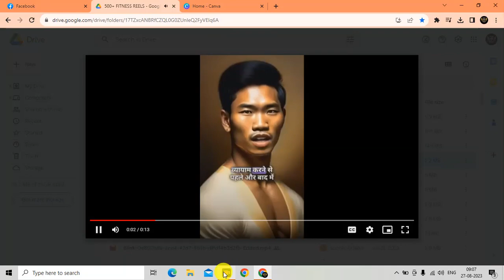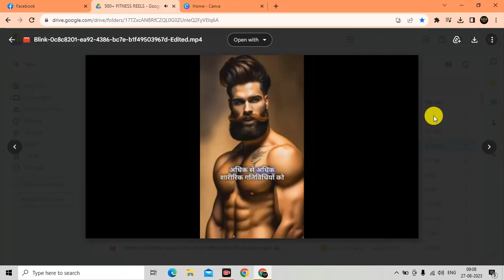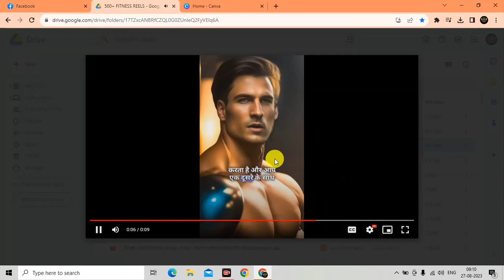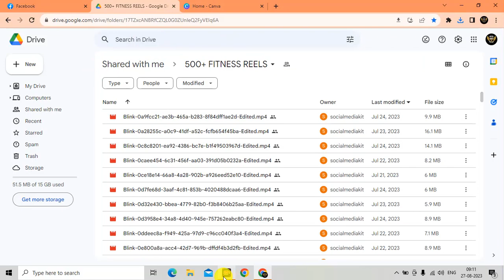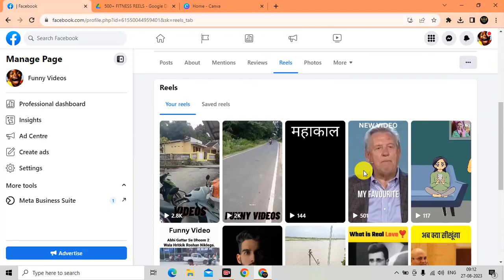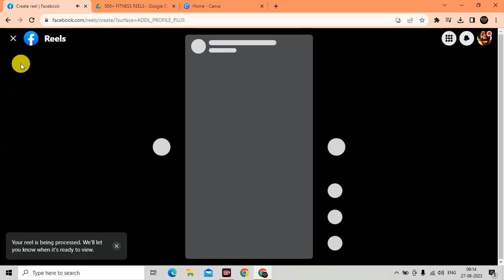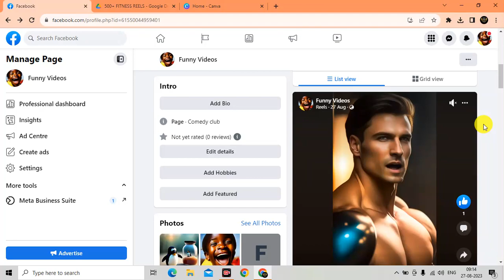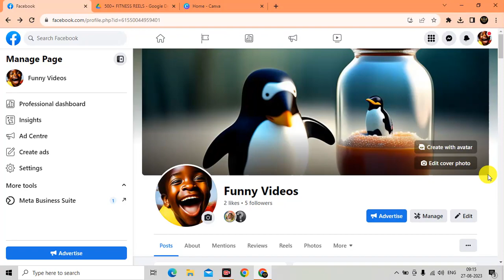🤑Google Drive से Video उठाकर Facebook पर Upload करो |🔥Facebook Reels Se Paise Kaise Kamaye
🔥Tital :- 🤑Google Drive से Video उठाकर Facebook पर Upload करो |🔥Facebook Reels Se Paise Kaise Kamaye

🔥_IMPORTENT PLAYLIST_🔥 :-

facebook profile me reels se paise kaise kamaye 2023,
facebook ads on reels se paise kaise kamaye,
facebook par reels se paise kaise kamaye 2023,
facebook par ads on reels se paise kaise kamaye,
facebook par reels upload karke paise kaise kamaye 2023,
facebook me ads on reels se paise kaise kamaye,
how to earn from fb reel,
facebook reels se paise kaise kamaye bangla,
facebook reels bonus se paise kaise kamaye,
facebook par reel banakar paise kaise kamaye,
facebook se reels banakar paise kaise kamaye,
facebook pe reels se paise kaise kamaye manoj dey,
facebook reels se paise kaise kamaye in pakistan 2023,
facebook reels paise kaise kamaye